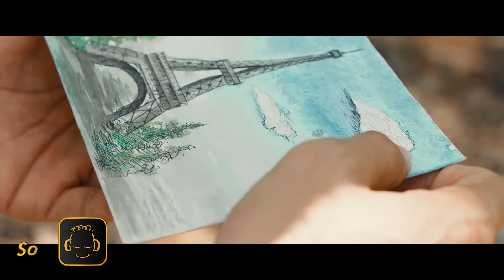ຄົນລະຟ້າ ພໍ່ເລີດ + ຕ່າຍ ອາກາດ+ ເພງ ຄົນລະຟ້າ (คนละฟ้า) Black Eye ( พ่อเลีด + ต่าย อากาด)